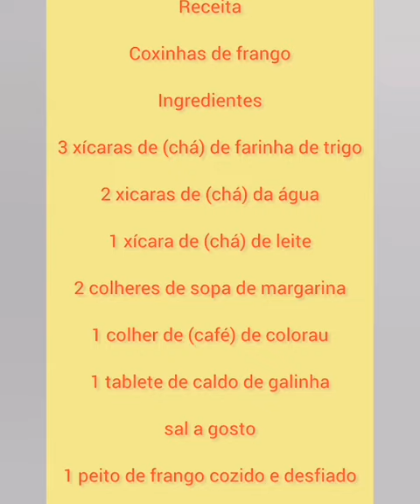professora SOLANGE CAVALINI na CASA SASF 🙏🏼 à receita da COXINHA esta descrição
Receita de Hoje com a professora SOLANGE CAVALINI na CASA SASF é COXINHA o recheio pôde ser variados à gosto , nessa à professora fez de frango.

Receita

Coxinhas de frango

Ingredientes

3 xícaras de (chá) de farinha de trigo

2 xicaras de (chá) da água

1 xícara de (chá) de leite

2 colheres de sopa de margarina

1 colher de (café) de colorau

1 tablete de caldo de galinha

1 peito de frango cozido e desfiado

Cozinhe o peito de frango. Depois desfiar e tempero a gosto. Reserve.

Em uma panela grande coloque o leite, a água que cozinhou o frango, os tabletes de galinha, a margarina. Deixe levantar fervura e quando estiver fervendo. coloque os 3 xícaras (chá) de

farinha de trigo de uma só vez.

E mexa até desgrudar da panela. Deixe esfriar.

Abra a massa na palma da mão e recheie as coxinhas. Passe na água e depois na farinha de rosca.

Frite em óleo quente. Coloque em cima de papel absorvente

Com a mesma massa, você pode fazer bolinhas de queijo e risoles

Pode congelar por 3 meses

Coxinha com batata

Massa base

Ingredientes:

IL de caldo de frango (utilizar o do cozimento do peito de frango para recheio da coxinha)

2 colheres (sopa) de manteiga

200g de purê de batata

1 tablete de caldo de galinha

500g de farinha de trigo

1 colher de (café) de colorau

Preparo:

Em uma panela coloque o caldo, sal, manteiga e ferva.

Acrescente o purê de batata, farinha de trigo peneirada e cozinhe bem. Após sair do fogo,

embale em insufilme plástico e deixe esfriar.

Faça bolinhas do mesmo tamanho, recheie e modele.